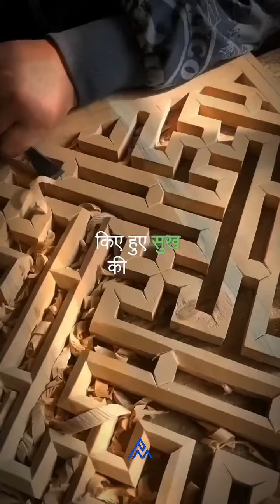motivational motivationalvideo motivationalquotes motivationalspeech